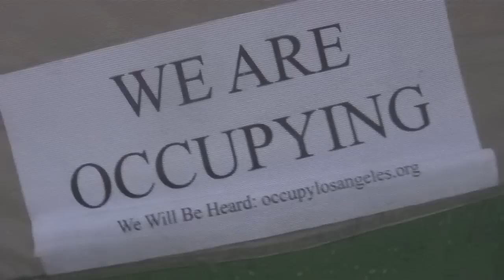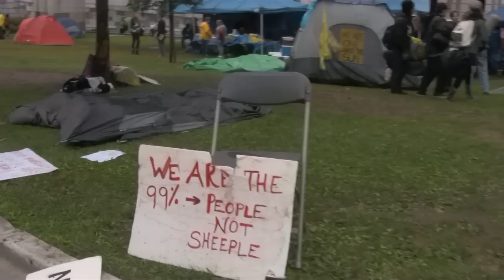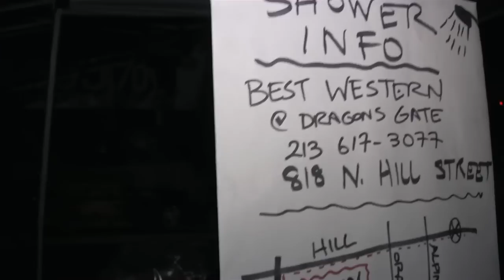Occupy Los Angeles Day 5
News report on the fifth day of Occupy LA includes interviews with protesters, clips from the rally, and more.